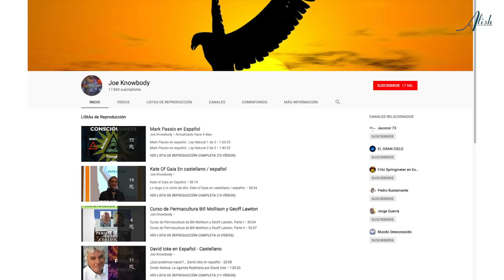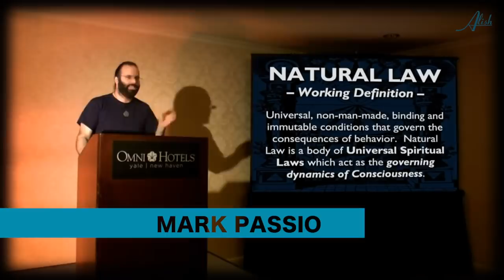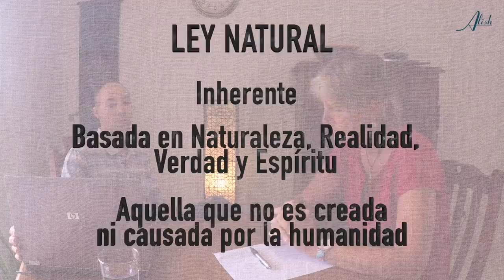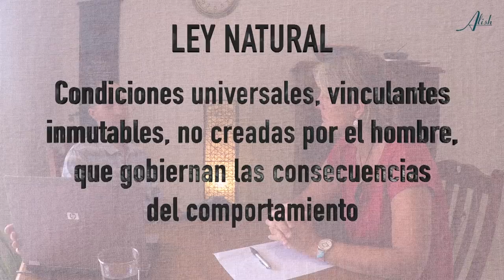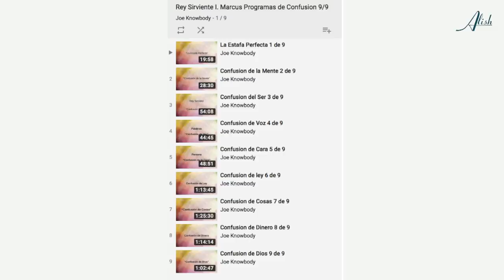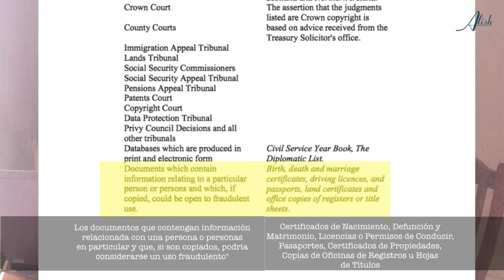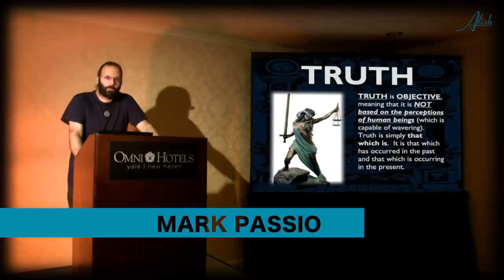LEY NATURAL 1/4 - LA VERDAD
Los seres humanos sólo estamos sujetos a la LEY NATURAL, Cuerpo de leyes espirituales que actúan como dinámicas gobernantes de la consciencia. El sistema, en cambio, solo puede regular –o legislar- lo que es de su propiedad. Y su propiedad son las entidades legales, no los seres humanos. Conocer este "pequeño" detalle que no nos cuentan... puede hacernos seres humanos libres.

Entrevista con Joe Knowbody, estudioso y practicante de la Ley Natural. Joe ha terminado con su personalidad legal y vive como hombre libre, sin documentación, sin papeles, sin propiedades. Es traductor en la red de vídeos en inglés.

El documento de los Derechos de Autor de la Corona, se puede encontrar